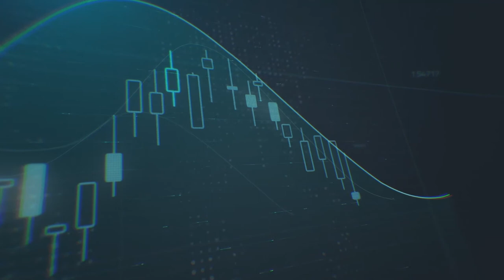معرض سوق العملات الأجنبية في الأردن